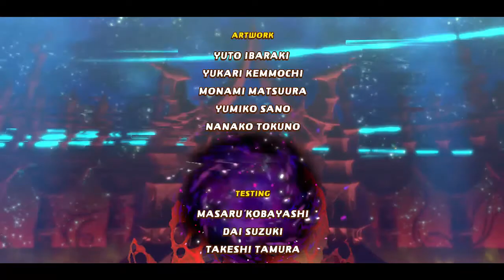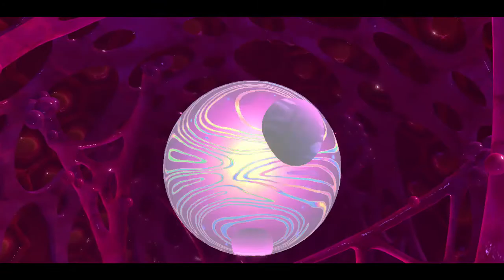Kirby Star Allies (Blind) - Episode 10: Ancient Threat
Basically, this is the part where I go-

NANIIIIIIIIIIIIIIIIIIIIIIIIII?!